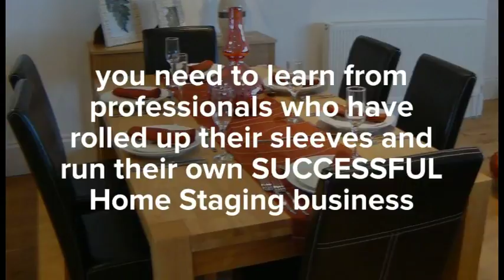How to build a successful Home Staging business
This complete course module is an introduction to Professional Home Staging and is a great introduction to the world of home staging, with a taste of what you will learn in the full Professional Home Staging programme with the Home Staging Academy.

If you are serious about establishing yourself in a professional home staging business, or you are already an interior designer or real estate agent wishing to  include home staging services to your clients, then our complete Professional Home Staging training programme is  for you.

For all course details and to learn more about the Home Staging Academy,